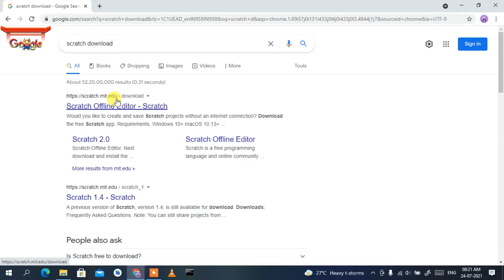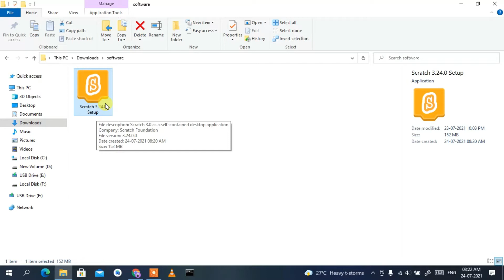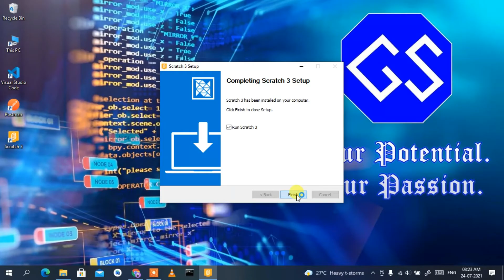How to Download and Install Scratch 3 in Windows 10 [ 2021 Update ] Complete Step by Step Guide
Hello Everyone! Today in this video I am going to step by step guide you How to install Scratch 3 on Windows 10. Windows (64-bit).

So What is Scratch 3?
Scratch is a high-level block-based visual programming language and website targeted primarily at children 8-16 as an educational tool for coding. Users of the site called Scratchers can create projects on the web using a block-like interface.

Installing Scratch 3 is very easy. Just follow the following steps and there you go... So let's begin!

Step 1.  To install Scratch 3 first you just need to download .exe file from the following Link:

Step 2. After downloading Scratch 3 just run the .exe by double-clicking it.

Step 4. Now after the installation of Scratch 3 in your Operating System just simply click on the file and open a media file to play a media in your system! And there you go!!

In my next video, I'm going to show you how to use VLC Media Player for recording your screen laptop, or desktop screen.

Topics addressed in this tutorial:
How To Download And Install Scratch 3 On Windows 10 64 bit OS
How to install Scratch 3 on Windows 10
Install Scratch 3 on Windows 10
How to Install Scratch 3 and Get Started